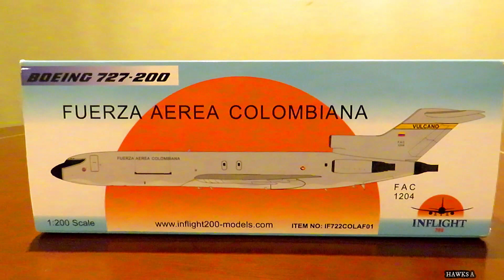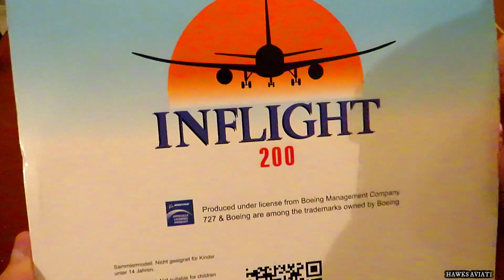Inflight 200 1:200 // B727-2X3F FAC-1204 FUERZA AÉREA COLOMBIANA (VULCANO) ¡¡Unboxing & Review!!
En el video de hoy te mostramos una aeronave muy conocida por los colombianos y apasionados a la aviación, el mitico VULCANO de la Fuerza Aérea Colombiana, el Boeing B727-2X3F, aeronave de transporte militar que ha cumplido un sin fin de misiones a lo largo y ancho del territotio nacional, inconfundible al verlo en los cielos colombianos.

Aquí verás a la aeronave real en vuelo, aterrizando, y tambien el unboxing del modelo a escala 1:200 hecho por Inflight 200, altamente detallado y que cualquier coleccionista querrá tener en su colección.